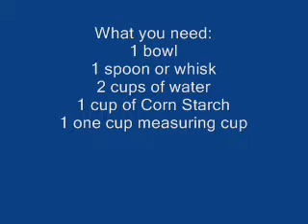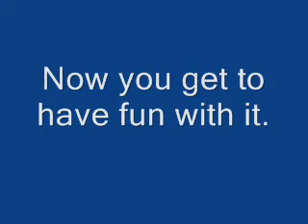How to make a Non-Newton Fluid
very fun and easy to make